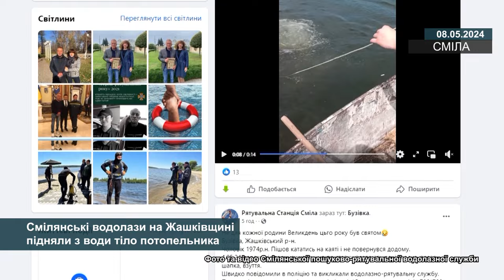Смілянські водолази на Жашківщині підняли з води тіло потопельника